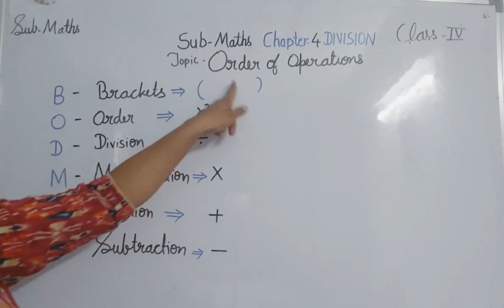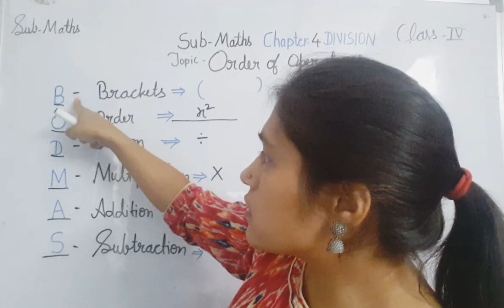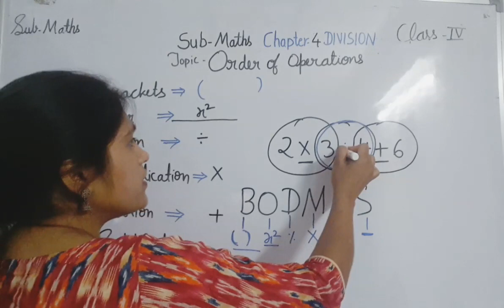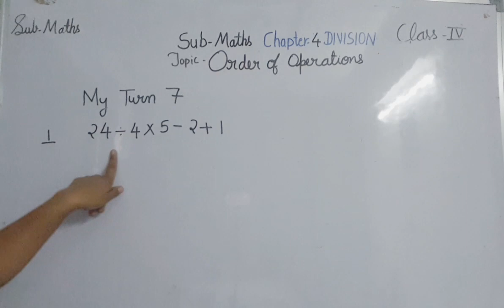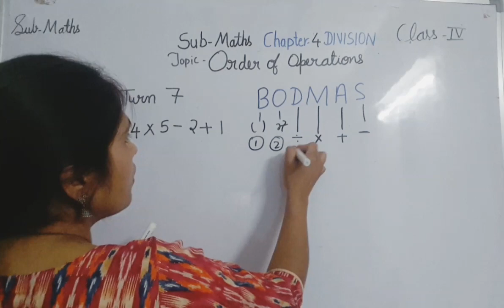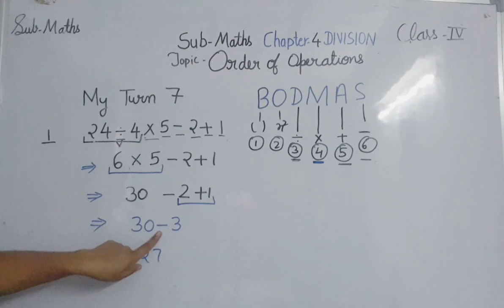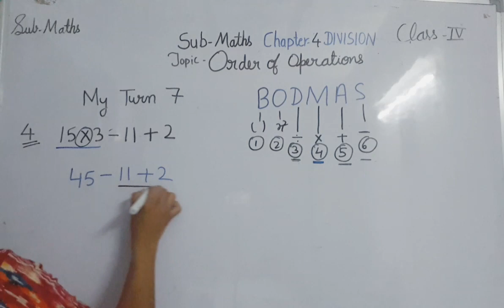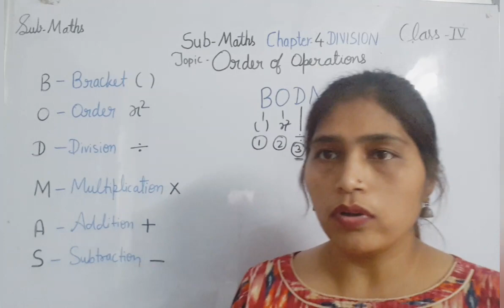CLASS IV/SUBJECT- MATHS/ CHAPTER-4 DIVISION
TOPIC- ORDER OF OPERATIONS